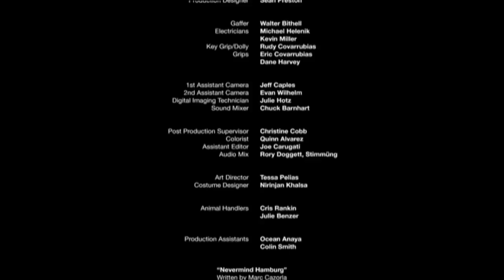Do you really need expiration dates? | Expired by Bac DeLorme & Stephen Clarke | Short | Random Acts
Two lonely men learn the importance of expiration dates